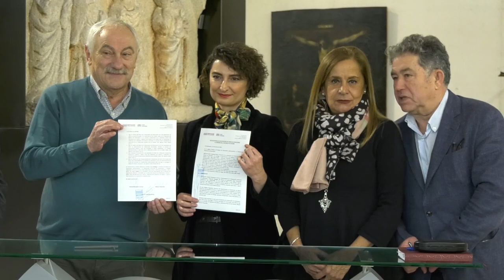Entrega a Polonia de dous cadros espoliados na II Guerra Mundial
A Deputación de Pontevedra fai entrega dos cadros do Ecce Homo e a Dolorosa, un díptico ata o de agora localizado no Museo de Pontevedra e que forma parte das 700 pezas espoliadas da Colección Czartoryski en Gołuchów polos alemáns durante a Segunda Guerra Mundial.

A destrución e roubo de obras de arte en Polonia durante a guerra supuxo a desaparición do 70% de todo o seu patrimonio nacional e dende os anos 90 o goberno polaco está a intentar recuperar esas obras perdidas.